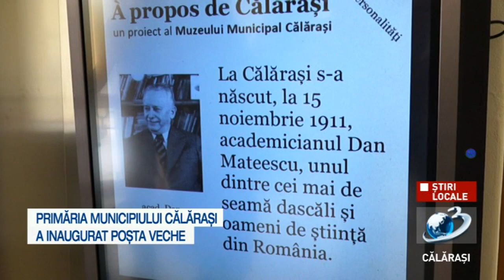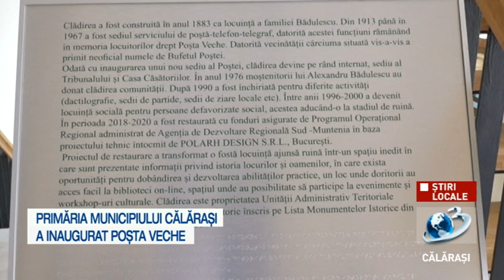Primăria Mun. Călăraşi a inaugurat Poșta Veche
Primăria Municipiului Călăraşi, în calitate de beneficiar, a finalizat implementarea proiectului cu titlul “Dezvoltarea patrimoniului cultural prin restaurarea monumentului istoric Poșta Veche din mun. Călărași”, finanţat din Programul Operațional Regional 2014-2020.